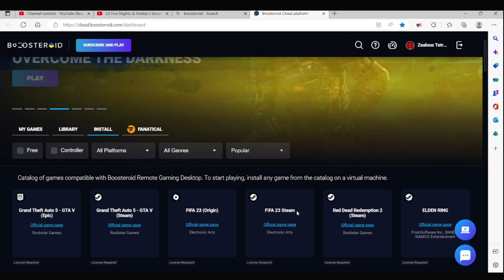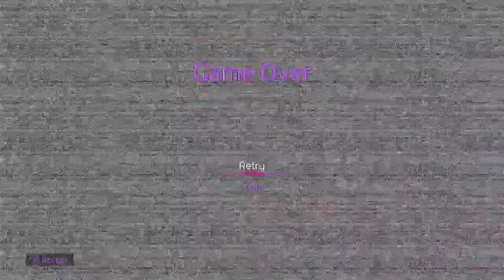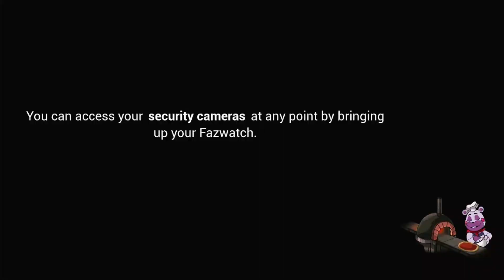Five Night at Freddy's Security Breach Part 15 (PS5) Gameplay Let's Play